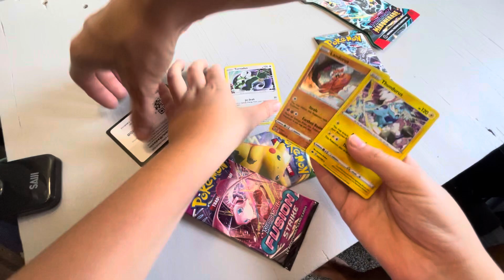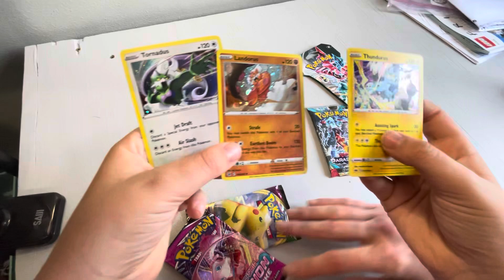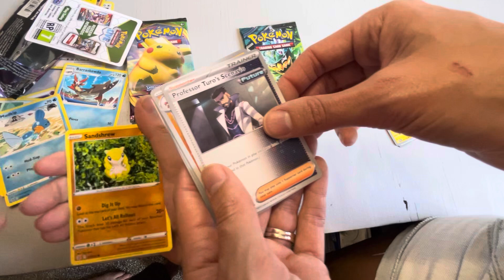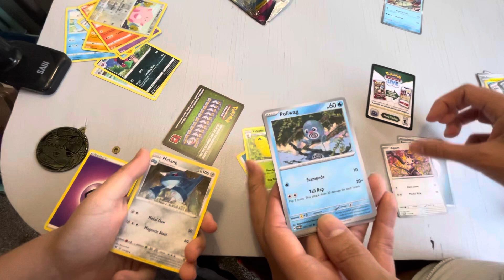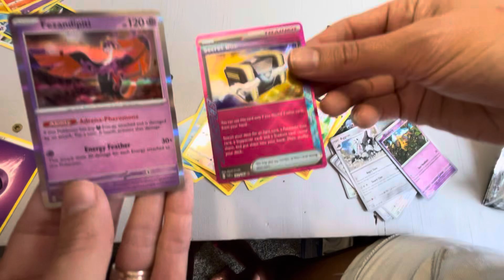TWO Rounds Of Pokémon Card Pack Battling With My Mom!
In this video we do two rounds of Pokémon card pack battling! Watch this video to see who wins & to see if we pull any rare cards!!